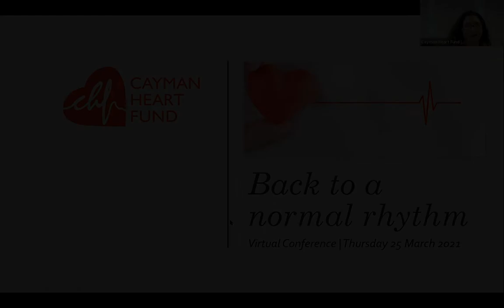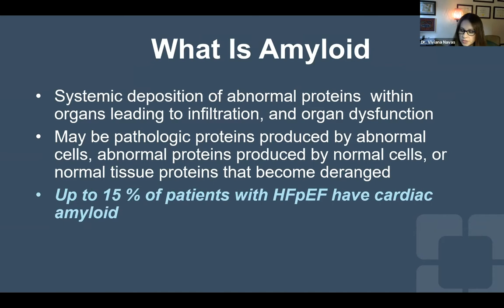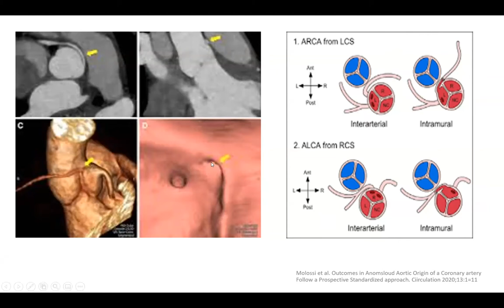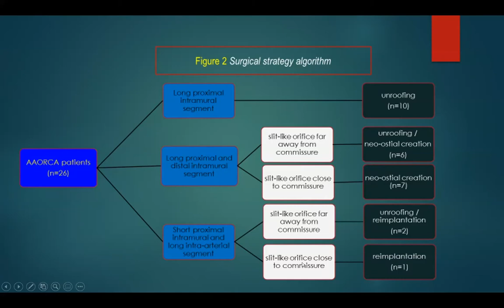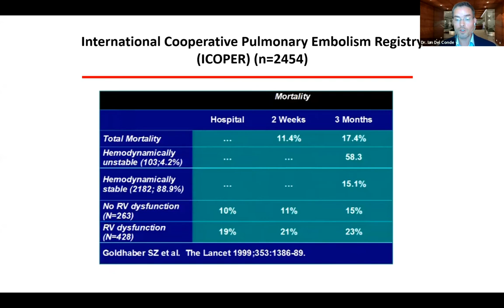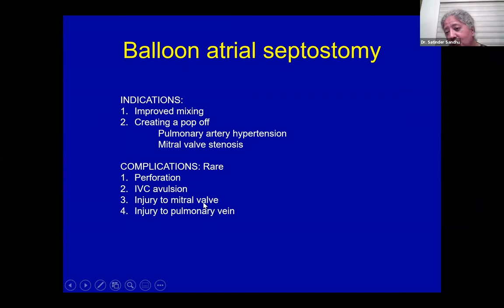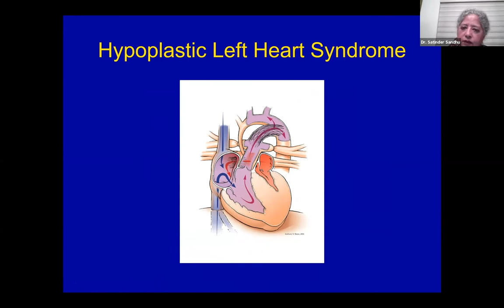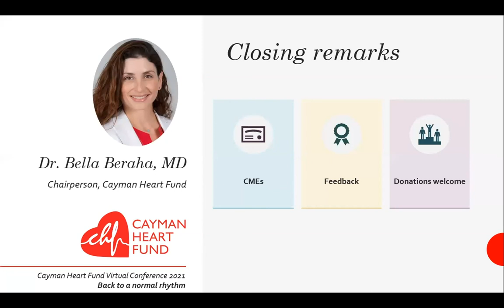Back To A Normal Rhythm Symposium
The Cayman Heart Fund (CHF) Virtual Conference welcomed doctors specializing in heart disease from leading North American Hospitals including Baptist Health South Florida, Cleveland Clinic Florida, Holy Cross Hospital, Memorial Healthcare System, Jackson International, and a local case presentation from CTMH | Doctors Hospital.

This was a free event with 3.5 CME credits from the Cayman Islands Medical and Dental Society (CIMDS) available. Guest speakers shared the most recent advances in cardiovascular care including developments in the diagnosis, treatment, and management of cardiovascular disease, and to ensure clinical relevance for translation to practice. This online symposium was a way to get everyone together virtually for some valuable learning, information sharing, and peer support.

The theme of the 2021 event, “Back to a normal rhythm”, was in acknowledgement of the tumultuous events of the last year and to demonstrate our commitment and desire to restore normal activity as far as possible. The live zoom webinar welcomed a diverse audience from the allied medical community in the Cayman Islands and provided networking and engagement opportunities for practitioners from many fields. Each year, presentations and discussions focus on the latest scientific updates, new technology, approaches, and guidelines required to improve patient care.